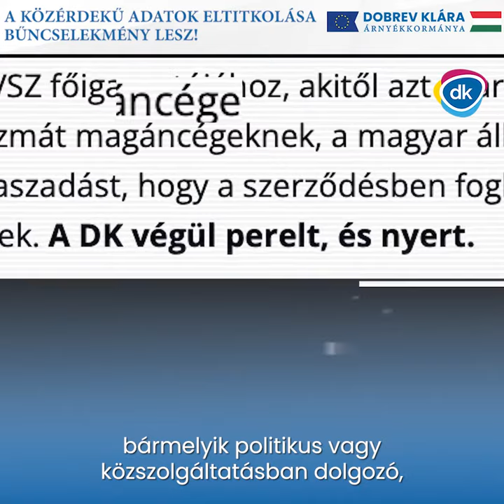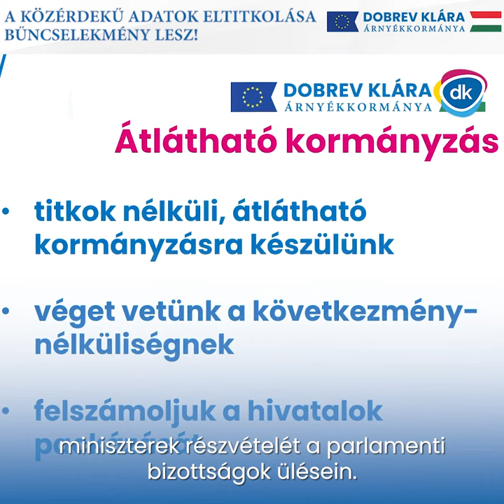A közérdekű adatok eltitkolása bűncselekmény lesz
A közérdekű adatok eltitkolása igazi fideszes tempó, aminek egy szociáldemokrata kormány véget fog vetni. És nemcsak nyilvánosságra hozzuk, ami az emberekre tartozik, hanem büntetni is fogjuk azt, aki megpróbálja eltitkolni.